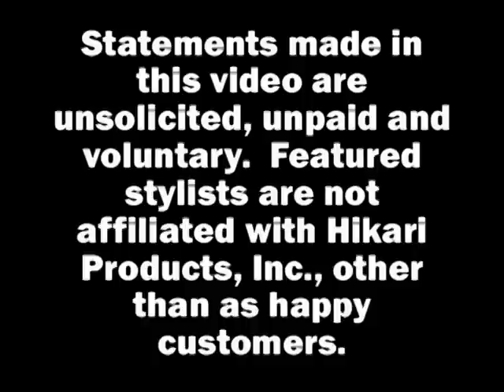Hikari Platform Artist Testimonials (HQ Version)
HQ Version of previous uploaded video. This is just a few of our customers talking about how much they love their Hikari scissors. Hikari customers are the best stylists in the world and we are so thankful for their support.